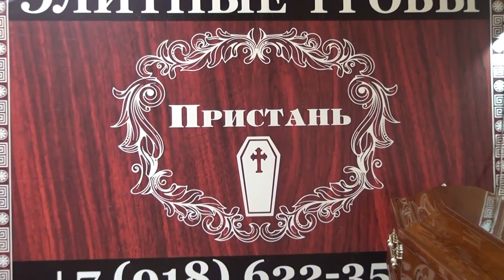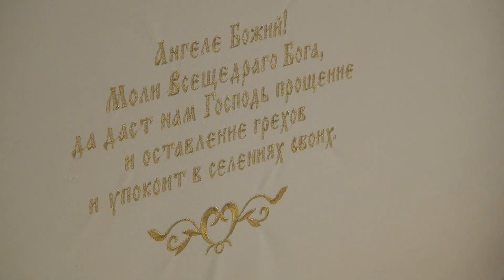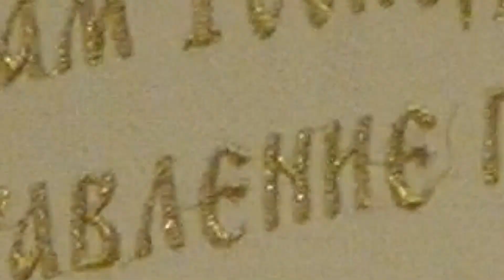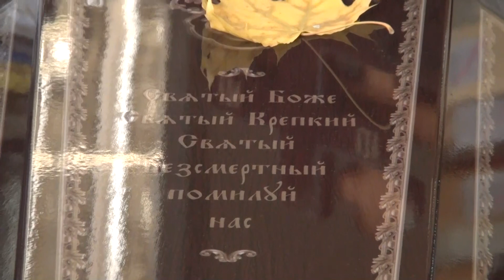Производители гробов представили свою продукцию на выставке Некрополь 2018 в Москве, часть третья